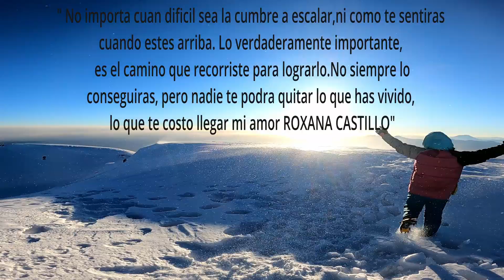ASCENSO AL VOLCAN CHACHANI 6075 msnm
ASCENSO AL VOLCAN CHAHCANI 6075 msnm . AREQUIPA - PERU ...Sin duda una experiecia unica e inolvidable.